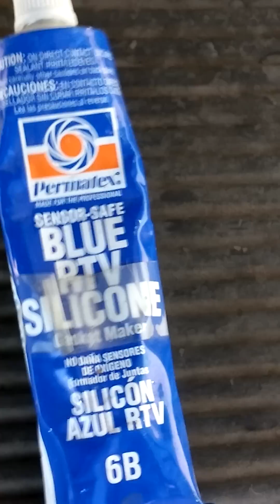P0442 GMC/Chevy Sierra/Silverado V6 engine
Common problem for the code P0442 (small leak in the evap emission system) on the GMC/Chevy 1500 V6 engine. A hole in the top of the purge solenoid. The proper fix is to replace the purge solenoid.